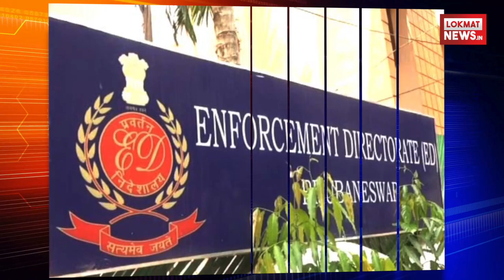Lalu के परिवार पर गिरी गाज।अब दूसरे दामाद से भी पूछताछ | Lokmat Political News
लालू प्रसाद यादव चारा घोटाला मामले में रांची की होटवार जेल में बंद हैं। वहीं लालू के दूसरे दामाद राहुल यादव से ईडी ने  दिल्ली स्थित कार्यालय में पूछताछ की।जानकारी के अनुसार, लालू के दामाद राहुल यादव से रेलवे होटल को निजी कंपनी को दिए जाने के संबंध में पूछताछ की गई। उन पर अपनी सास और बिहार की पूर्व मुख्यमंत्री राबड़ी देवी को एक करोड़ रुपए देने का आरोप है। ईडी द्वारा पूछताछ की जा रही है कि यह पैसा उनके पास कहां से आया।ईडी द्वारा राहुल यादव को पूछताछ का समन जारी किया गया था। राहुल यादव पूर्व समाजवादी विधायक जितेंद्र यादव के बेटे और लालू की चौथी बेटी रागिनी के पति हैं। ईडी ने पिछले महीने पूछताछ के लिए राहुल यादव को सम्मन जारी किया था।प्रवर्तन निदेशालय को पता चला था कि राहुल से उनकी सास राबड़ी देवी के पास कथित तौर पर पैसा भेजा गया। इसके बाद पिछले महीने राहुल को तलब किया गया था।ईडी इस मामले में पहले ही धनशोधन के एक अलग मामले में लालू के बड़े दामाद शैलेश कुमार की भूमिका की जांच कर रही है। शैलेश लालू की बड़ी बेटी मीसा भारती के पति हैं।